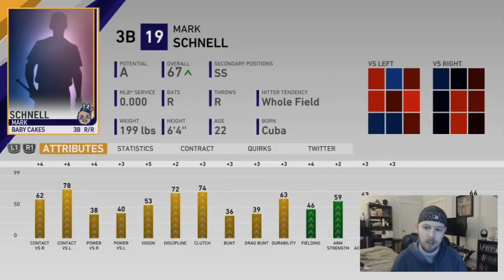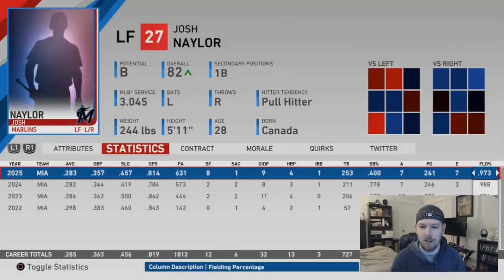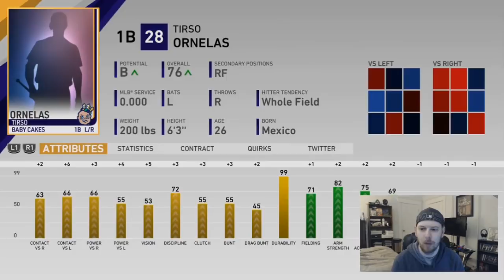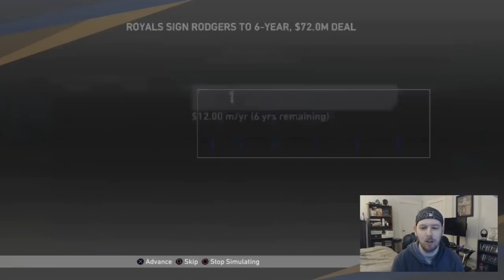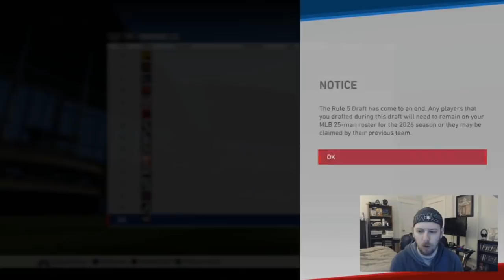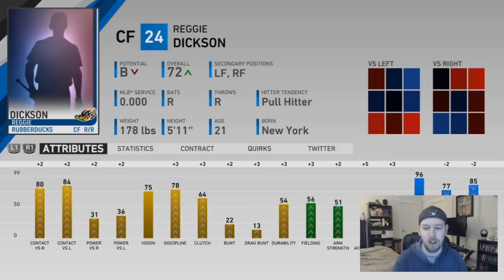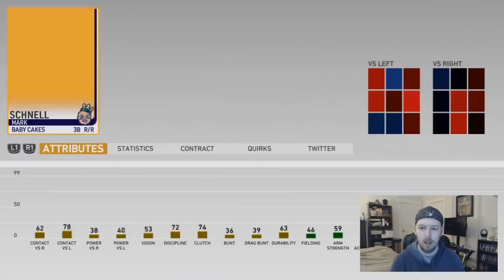WE MADE A MASSIVE TRADE | MIAMI MARLINS FRANCHISE REBUILD EPISODE 19 | MLB 19